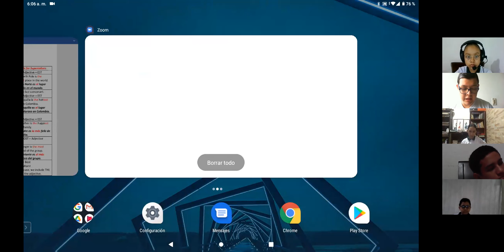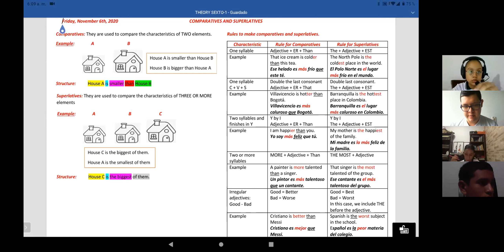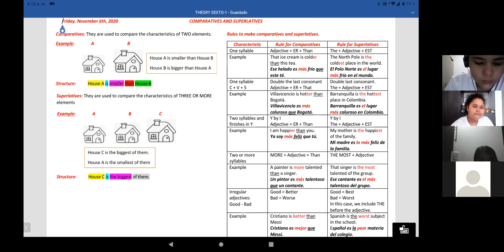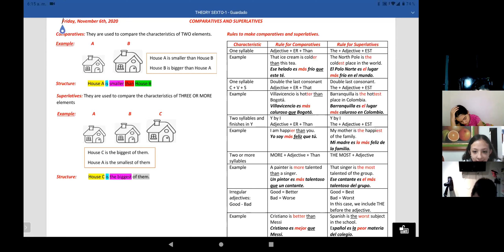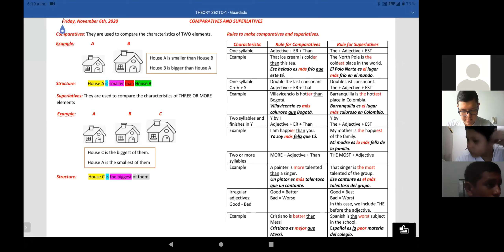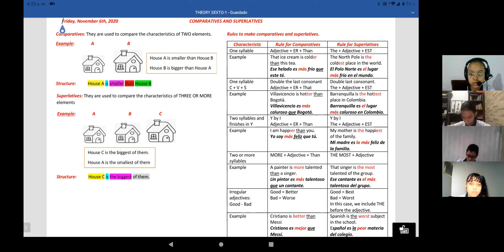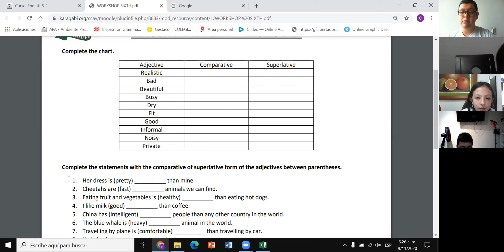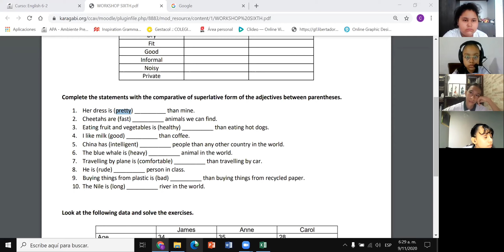November 9th: 6th Grade (Group 2) - Workshop 1: Comparatives and Superlatives